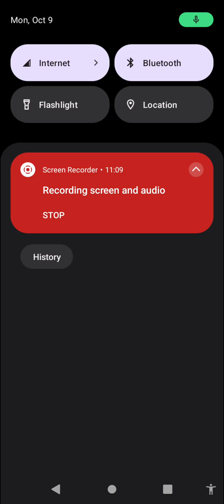Materialism, Goals, Laziness on Semen Retention day 364